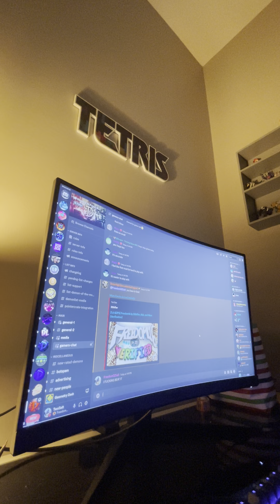Freedom08 100% (Extreme Demon)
This is a level that I have always wanted to do. When I returned to this game in early 2021, this level seemed near-impossible. I believe it was top 60 at the time. This is by far the longest amount of time I've ever taken on a level. I began this nearly 2 months ago, doing 80-100 the same day I beat Zaphkiel. A long two months later, here we are! From the start, the jarring length and learniness was most of the difficulty. After a long amount of time, almost every part gets consistent and is super fun to pull off and get good runs on. Progress from 0 was initially quick but once I got to the 74 cube, I hit a massive wall. I'd play for days and struggle to get back there. When I did get back there, I would always choke or die to the desync that started at 80. After a few weeks, my friend MainConMan told me to use Corrective Music Sync and it worked wonders! I think I got to Temp less than 10 times after I turned that on. It made 80-100 playable and not a slot machine. The only true downside of this level is playing it from 0, as the first 13% is soooo boring, the level basically starts at 13% and even then it doesn't really pick up until you get to 33% (Bianox). I really enjoyed this level, for the most part that is. Learning the parts and making progress felt SO satisfying, especially getting far from 0, the nerves you feel are so intense. If the beginning wasn't so boring and 80-100 wasn't desynced (without CMS on) this would be a near perfect level. Consistent sessions of this level were some of the most fun I've had in GD, sessions where I could barely get to 33 were the opposite. Regarding difficulty, I'd say this is my new hardest by a noticeable amount. I took nearly 27k on this and only 17k on Altered Ascent. This took me far longer as it tests everything that Altered has but on a far greater scale. With Altered at 130 on the list at the time of writing this, I think that this level should be around 120-125, as Freedom08 is noticeably harder than it. I might be the last victor of this level on the list if no one else beats it, it's currently 150 so I really cut it close this time. I really doubt this level will move up even though it's universally underrated lol. GG, 36th Extreme and new 2nd hardest! (Or new hardest if you are smart.) Big thanks to Deex/RedMatrix for the thumbnail! And sorry about the audio sounding weird for a few instances, I held my phone in a chalice instead of having it stand straight up. It kept falling over and I couldn't record with it charging.
Enjoyment: 7/10
NLW Tier: Remorseless
My NLW Tier: Low Relentless